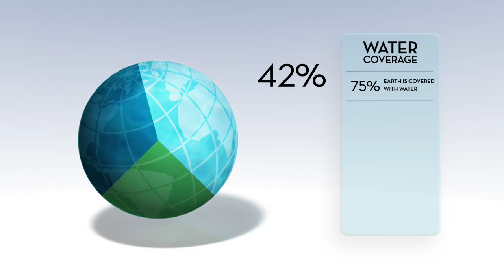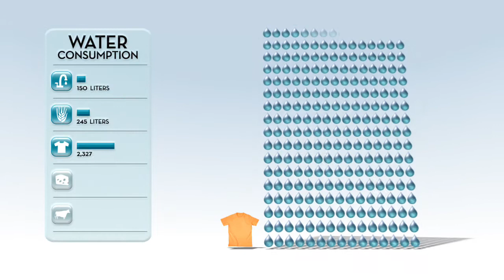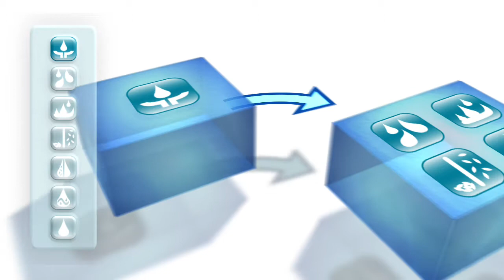Desalination for a Better World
Produced by the International Desalination Association, this video shows how vital is to our daily lives and how desalination can augment traditional water supplies.